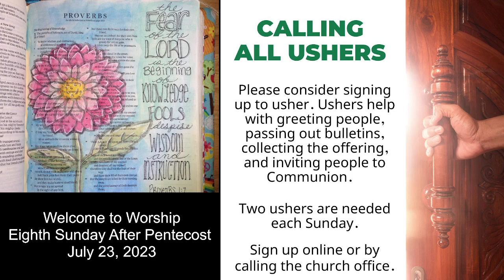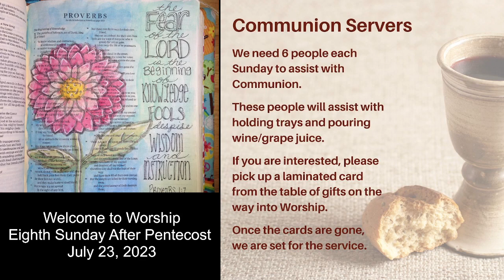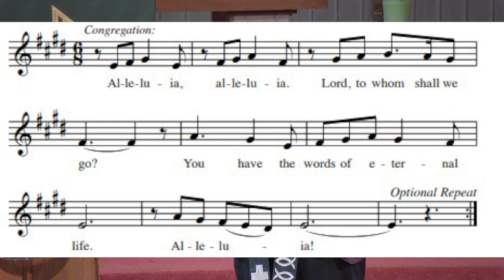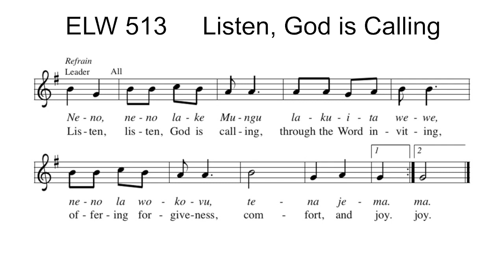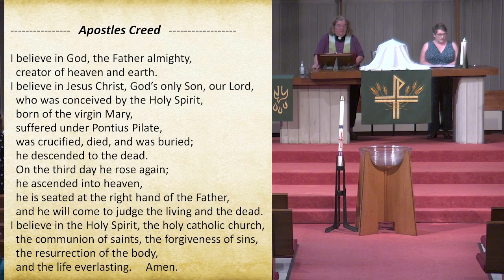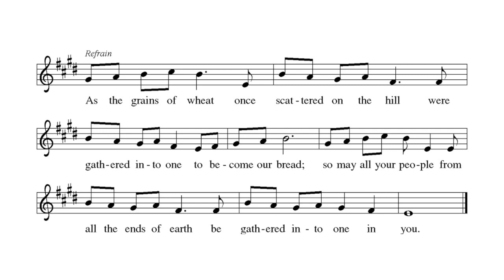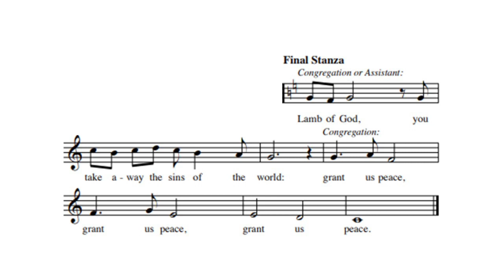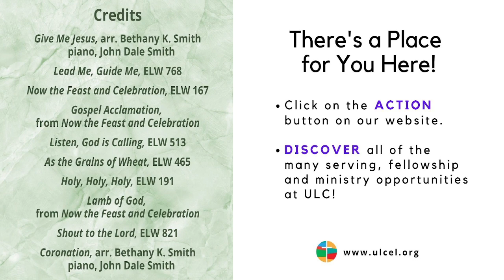8th Sunday Pentecost